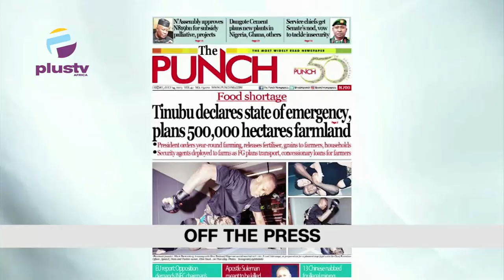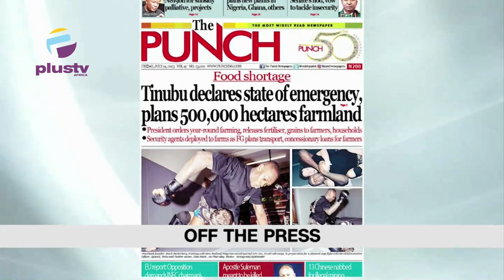Lagos Girl Running From Dog Dies Of Electrocution | Households To Get N8,000 For 6 Months - Tinubu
00:00- Intro
01:32- Lagos Girl Running From Dog Dies Of Electrocution
02:25- 12Million Households To Get N8,000 For 6 Months, Says Tinubu